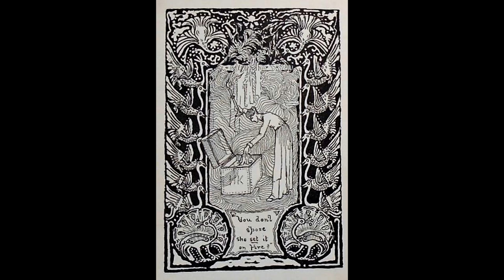The Little Room: By Madeline Yale Wynne